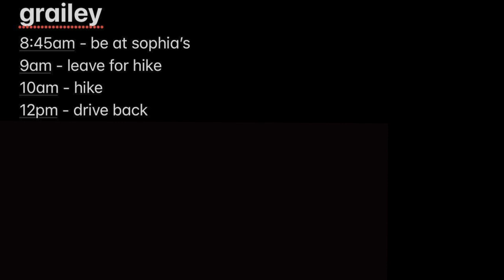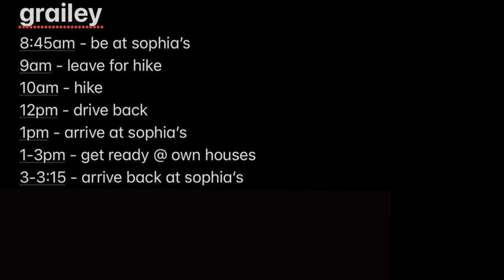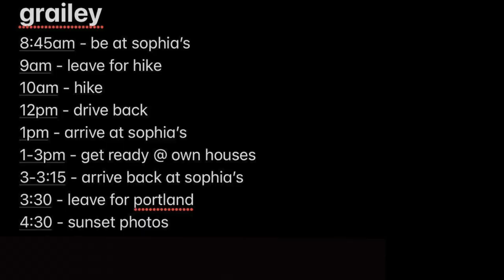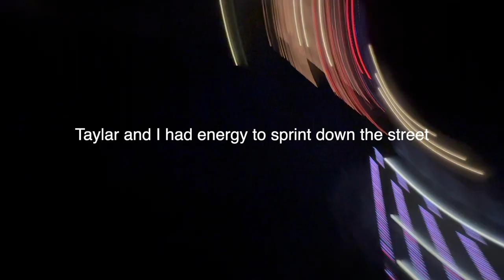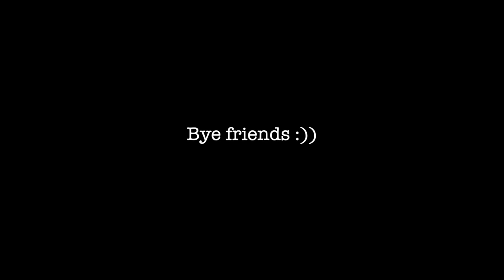Gailey day vlog!!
happy birthday friends!!:))